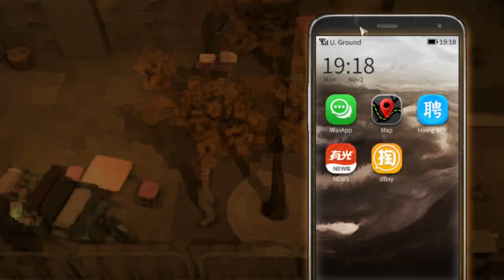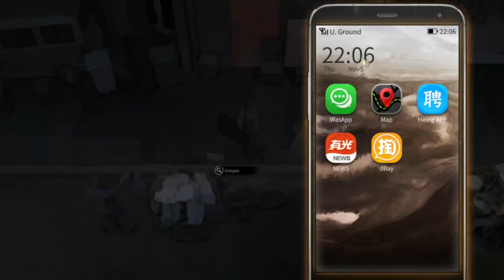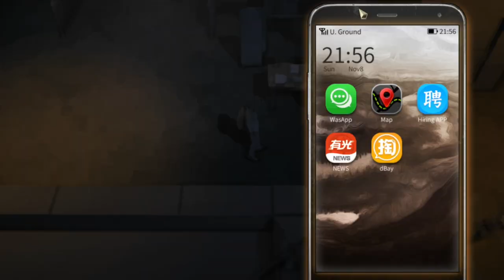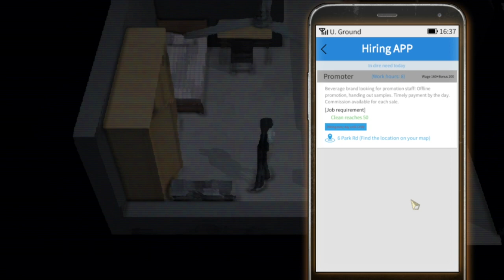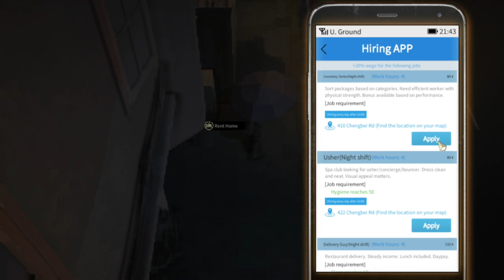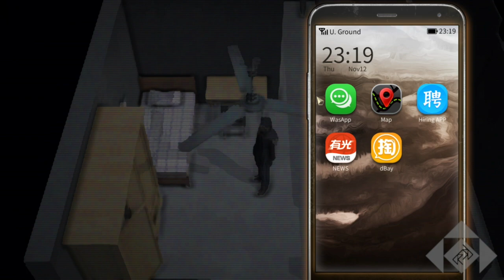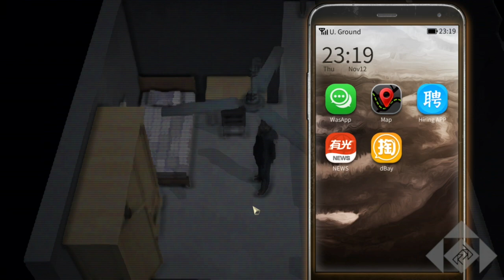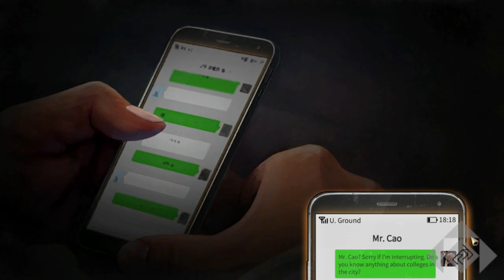Nobody's Alone - Nobody, The Turnaround - 02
My sister comes to stay, I rent an apartment, and I become increasingly certain the loan shark'll break my face at the end of the month. Oh, also I get arrested for trying to steal a battery, but that happen in an alternative reality that no longer exists. YAY SAVE SCUM!